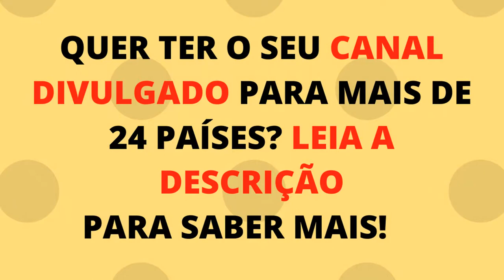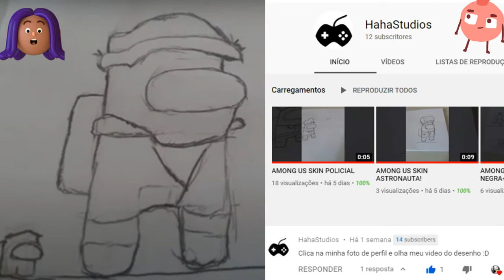COMO DESENHAR O NOVO PERSONAGEM DE AMONG US | NOVO MAPA AMONG US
👉Minhas Redes Sociais -Descubra AGORA como DESENHAR mesmo que você NÃO TENHA o famoso "DOM" para desenhos, com o Método Fan Art 👉 Descubra AGORA como DESENHAR mesmo que você NÃO TENHA o famoso "DOM" para desenhos, com o Método Fan Art

👉 The Best Pencil Drawing Program Available On CB. Product Includes Over 42 Hours Of Hd Video From One Of The Top Internet Artists

COMO DESENHAR AMONG US

Fala galera!! Nesse vídeo vou ensinar a comodesenhar o personagem do jogo amongus .
Vou mostrar como fazer esse desenho traço a traço nesse tutorial super fácil.

✨✨Quer ver seu CANAL DIVULGADO (para mais de 18 países) e seu Desenho ao final do vídeo? Siga esses 4 passos simples:

2º - Faça um desenho de algum vídeo que ENSINO no canal;
3º - Me marque no Instagram @jjnameart ou poste um vídeo mostrando o desenho ou mande o desenho no Pinterest: JJ Name Art (Aceito qualquer uma dessas opções);
4º - Faça um comentário legal no vídeo que voce escolheu, para eu tirar print e colocar junto com o seu desenho.

como desenhar personagem de among us passo a passo
Tutorial among us
How to draw among us character
how to draw the wolf among us
Como Dibujar among us
Como Dibujar among us paso a paso
como dibujar uma skin
among us como dibujar una skin facil

jj name art
እንዴት እንደሚሳል
كيف ترسم
Ինչպես նկարել
necə çəkmək
nola marraztu
কিভাবে আকে
як маляваць
kako crtati
как да рисувам
ಹೇಗೆ ಸೆಳೆಯುವುದು
com dibuixar
сурет салу
sa unsa nga paagi aron sa pagkalos
mmene kudzatunga
如何画
如何畫
nzira yekukwevera
කොහොමද අඳින්නේ
그리는 방법
kako nacrtati
çawa bikujin
hvordan man tegner
ako kresliť
kako narisati
Kiel desegni
kuidas joonistada
Paano Gumuhit
kuinka piirtää
como deseñar
sut i dynnu
როგორ დავხატოთ
איך לצייר
hogyan rajzolj
esi ise
ווי צו ציען
cara menggambar
描く方法
cara nggambar
របៀបគូរ
ວິທີການແຕ້ມ
duci
kā zīmēt
kaip piešti
wéi zeechnen
како да црташ
എങ്ങനെ വരയ്ക്കണം
kif tfassal
me pehea ki te utu
कसे काढावे
хэрхэн зурах
څنګه رسم
چطوری طراحی کنیم
jak narysować
ਕਿਵੇਂ ਖਿੱਚਣਾ ਹੈ
кантип тартат
cum să atragă
как нарисовать
le auala e faalatalata
Како цртати
ho hohela joang
ڪئين ٺاهيو
வரைவது எப்படி
jak kreslit
ఎలా గీయాలి
nasıl çizilir
як намалювати
indlela yokudweba
indlela ukudweba

00:00 - Welcome to my channel
00:30 - Subscribe / Like / Comment